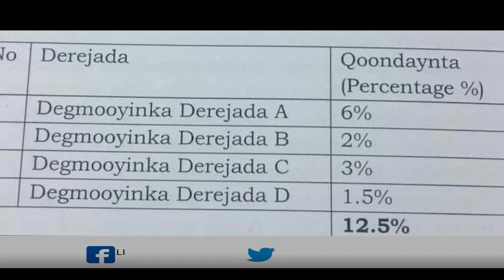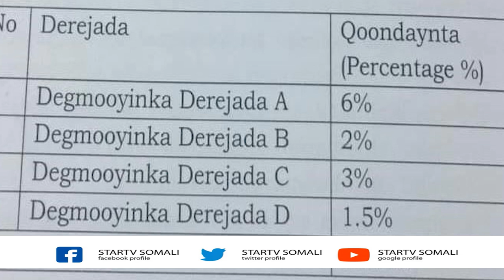Pro C/risaaq C/llahi Ayaa Ka Hadlay Kabka Ay D/ Hoose Berbera Ka Hesho Dawlada Dhexe Iyo Xeer 12